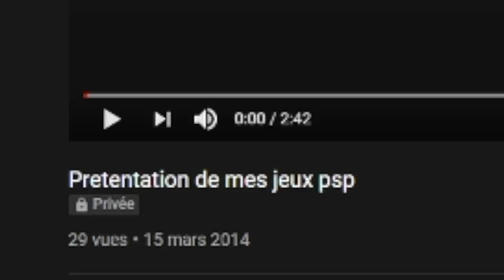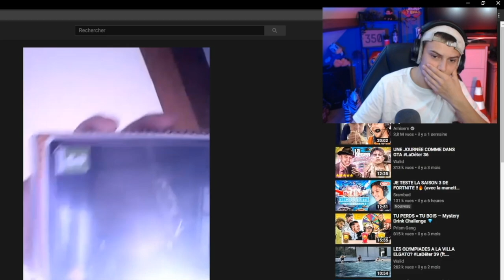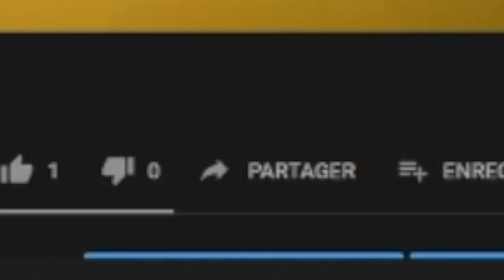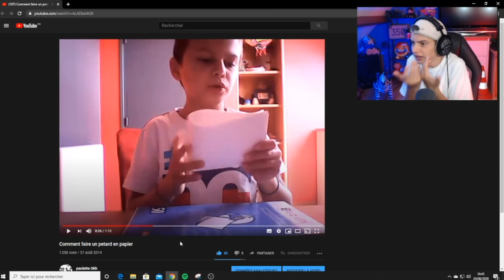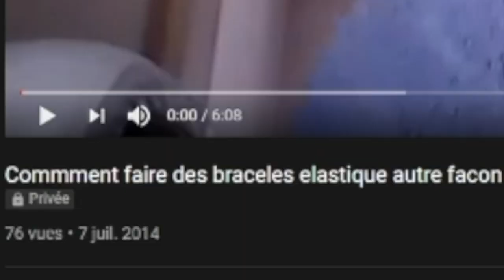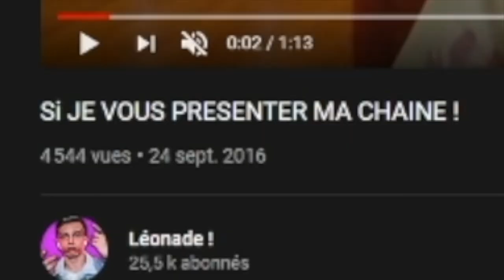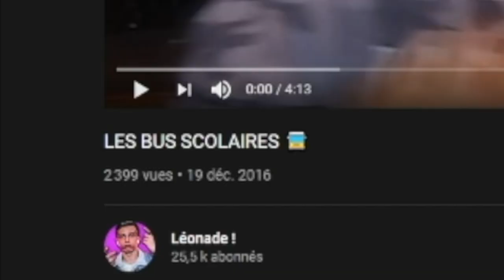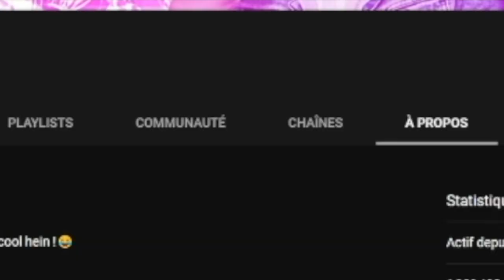JE RÉAGIS À MES ANCIENNES VIDÉOS ! (il y a 7 ans..)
Aïe aïe viens voir vite c’est cool⬇️

Salut, ça va toi ? dans cette vidéo je vais réagir a mes anciennes vidéo, oui j'étais petit mdr !😁alors ABONNE TOI ! si la vidéo te plait n'hésite pas le petit pouce bleu et l'abonnement merci  la famille  !

🎥 Matériel de tournage :
× Lumix Fz-1000
× Canon G7X
× GoPro Hero
-Hero 8 Black
-Session 5
× Iphone 11

😄 Référencement
26 015 ❤️ 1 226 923